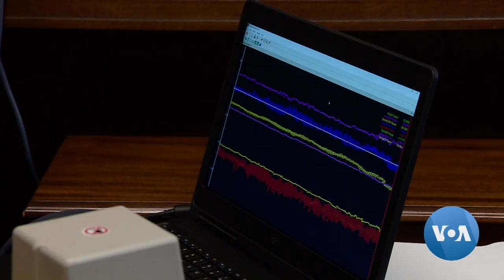The Joy and Pain of Playing Music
Like athletes who get injured while playing sports, many musicians suffer occupational pain, repetitive strain and overuse injuries. But unlike athletes, there is a stigma around musicians' injuries and some don't get the help they need. That's why Peabody Institute of The Johns Hopkins University founded the Johns Hopkins Center for Music and Medicine. As Faiza Elmasry tells, the center uses a holistic wellness model to better care for the musicians. VOA's Faith Lapidus narrates.